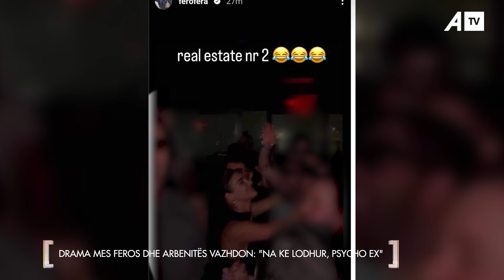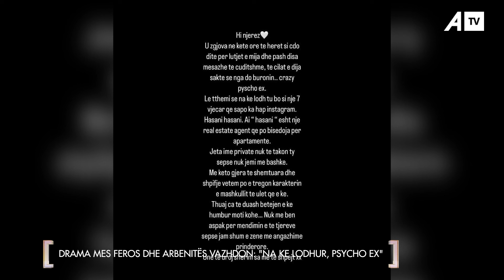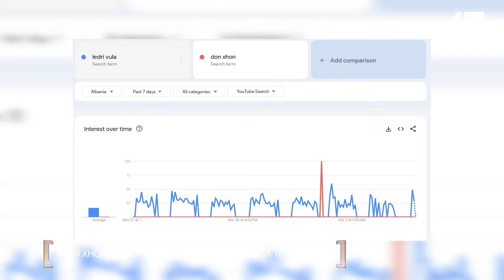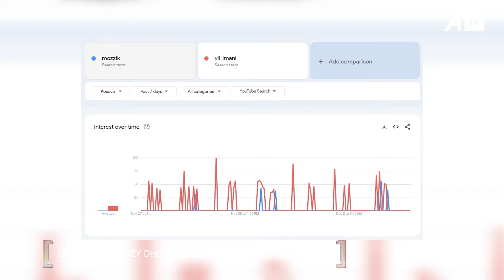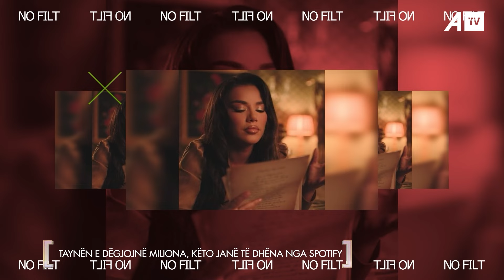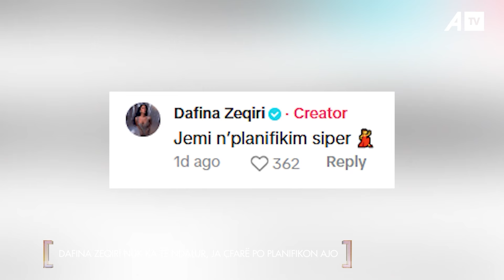No Filt me Rrona Hoxhen - 07.12.2024 ATV